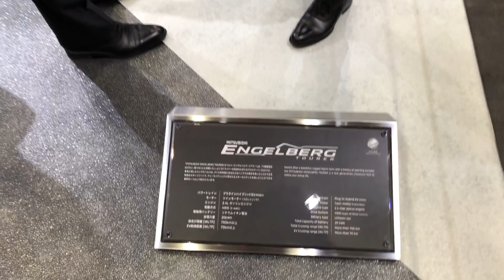Se de 10 VIGTIGSTE nyheder fra Tokyo Motor Show 2019 - plus det løse...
Japansk bilindustri omfavner elektrificering og selvkørende teknologier, som en 4 årig der lige har set mor i døren til børnehavne. De er begejstret. Jeg er taget til Japan og bliver mødt af både Suzuki's lille koncetpcharmør, Nissans elektriske afløser til Leaf - den nye Nissan Ariya og Mazdas nye MX-30 plus mange flere nyheder på dette års Tokyo Motorshow.